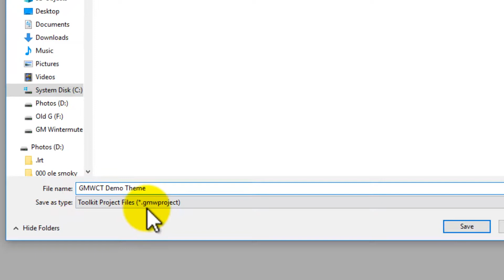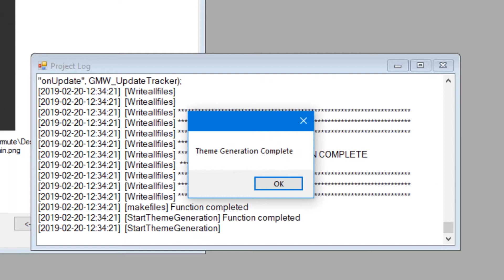Building the Fantasy Grounds Theme using the GMW Campaign Toolkit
Hitting the Make Theme button in the GMW Campaign Toolkit.
The GMW Campaign Toolkit is a theme maker for Fantasy Grounds.  That's right, change you theme to your own custom creation.  No XML Coding!  Quick and easy!

Features:

* Easy to create Fantasy Grounds Themes
* No XML editing or coding necessary
* Supported rulesets: 5e (more in development)
* Use your own images
* Quickly make and publish changes to your theme
* Work on multiple themes at the same time
* Add up to 15 decals to your theme
* Add the name of your campaign to the combat tracker
* Keep track of the current game with combat tracker session number
* Make your own sidebar buttons
* Change the chatbox image
* Update your dice tower
* Sample jpgs and Photoshop files provided to get you started
* Video help tutorials
* Free, for personal use only

Planned Updates Currently in Development:

* Additional rulesets
* Even more customization options for combat tracker, library backgrounds, and etc
* Special sidebar mode featuring short buttons to reduce sidebar clutter

DOWNLOAD